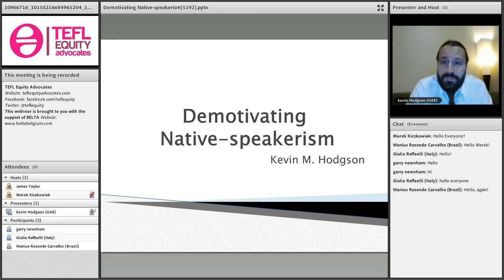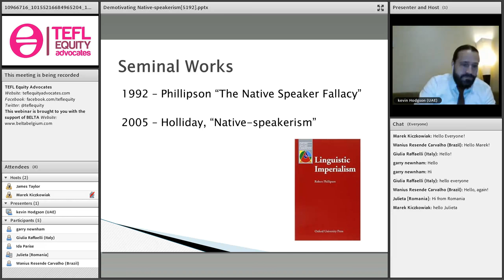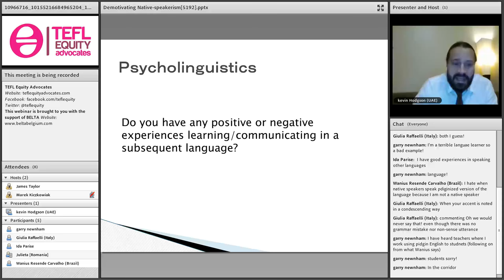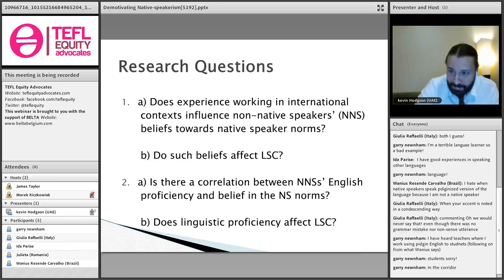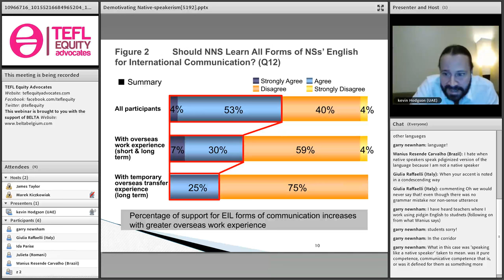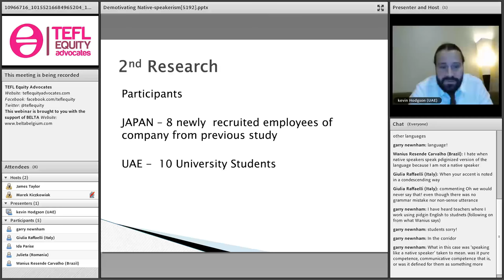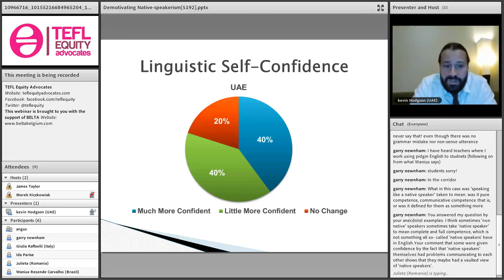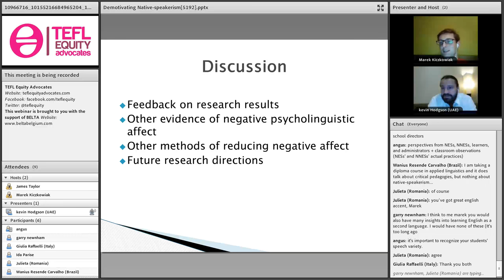Demotivating native speakerism - webinar by Kevin Hodgson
Although the issue of native-speakerism has been discussed within the field of Applied Linguistics for decades now, the concept itself remains largely unknown to the general public, and most of the literature critical of it has been largely theoretical.  While sharing the results of 2 of my studies that deal with the negative psycho-linguistic affect of native-speakerism, particularly on learners’ self-confidence, I hope to explore with the online audience further qualitative and/or quantitative research ideas that will help delegitimize native-speakerist beliefs and norms, while also examine possible solutions for the issues raised in my own research.